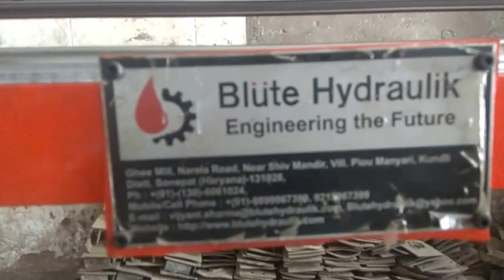Scaffolding Pipe Expanding Machine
Scaffolding Pipe Expanding Machine is capable of removing dent from the pipe. 3 Meter long pipe dent can be removed with the help of this machine. Very effective and man energy saving machine.